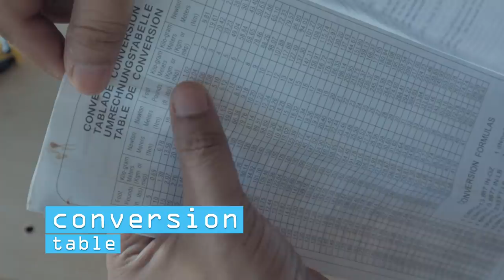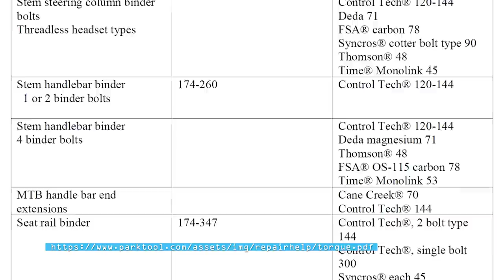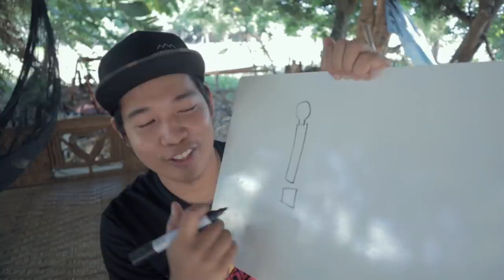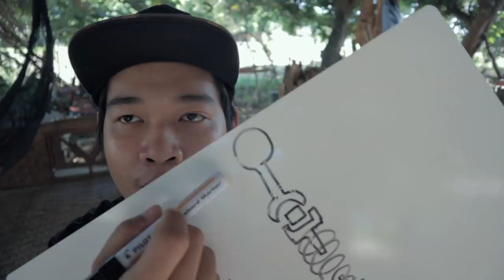Bakit Kailangan Gumamit ng Torque Wrench sa Bike | Usapang Torque Wrench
Usapang torque wrench lang tayo mga kapadyak. Torque wrench na ginagamit para sa bike.
📷 My Youtube Equipment:
Ride safe lagi mga kapadyak!
Salamat sa mga channel supporters ng Unli Ahon